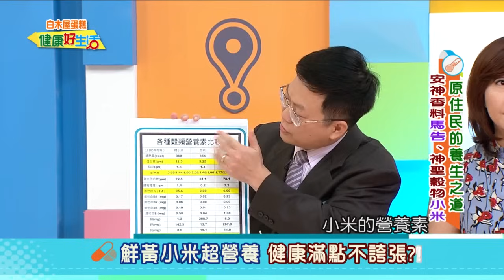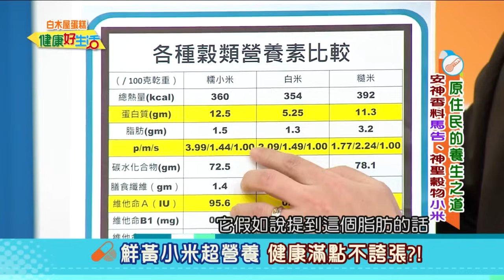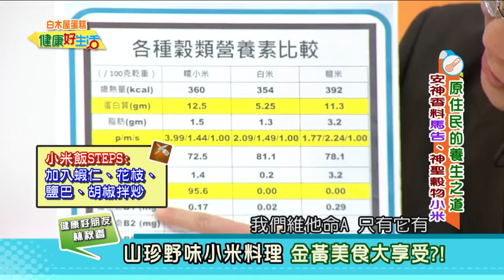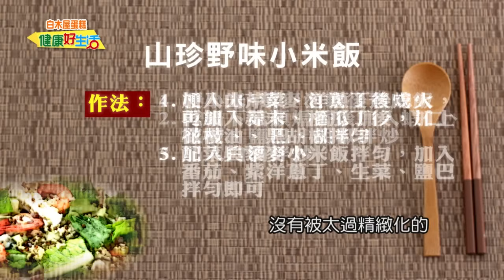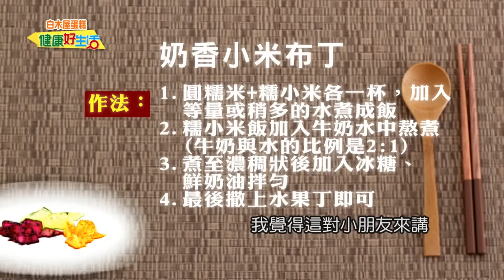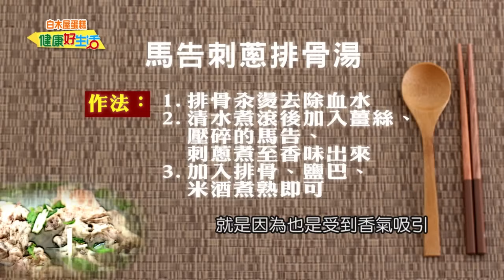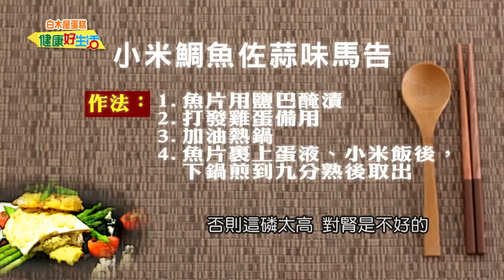【健康好生活 超精彩回顧】原住民的養生之道 神聖穀物-小米、安神香料-馬告///山珍野味小米飯 馬告刺蔥排骨湯 吉拿福 小米鯛魚佐蒜味馬告 奶香小布丁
小米又名「栗米」，曾經是原住民的主食，
是傳統的滋補食品，易消化吸收，其營養價值高，
單位熱量、蛋白質及脂肪的含量均高於小麥及稻米，
富含鈣、鐵等礦物質；
纖維素的含量比食米高出二倍以上，
僅低於燕麥，而接近糙米!!
「馬告」是泰雅族對山胡椒的稱呼，
也稱作山雞椒，帶點胡椒味、薑味，
還有檸檬的酸勁，綜合的口感更勝胡椒，
只要在料理時加入一些搗破的山胡椒，
菜餚的滋味頓時變得多元可口!!

醫生好朋友 醫師
生活好朋友 醫藥記者
生活好朋友 養生專家
藝人好朋友 藝人
廚師好朋友 創意主廚
小米好朋友 歷坵作物雜糧小米產銷班班長

38頻道 年代MUCH台
每周一 ~ 周五